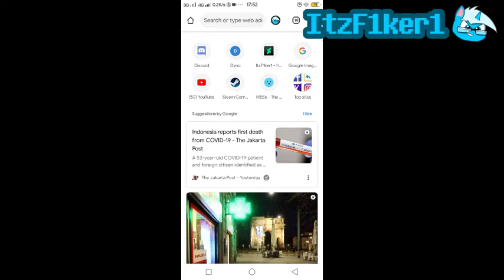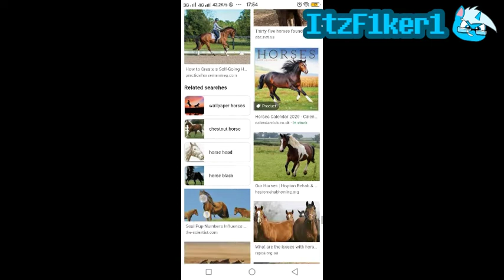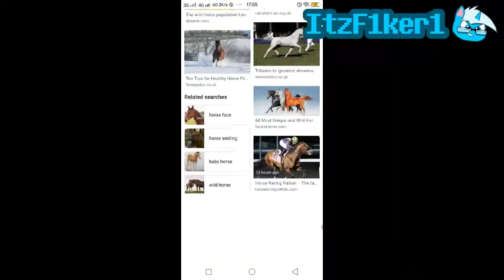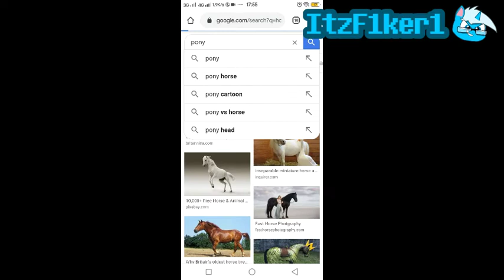If I found My Little Pony: Friendship is Magic. The video ends. (read desc)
❓Information and QnA❓

📰Description📰
This video inspired by ParashockX. So, please stop h8ng me.

🎵Music🎵
- KevinMacLeod - Sneaky Snitch